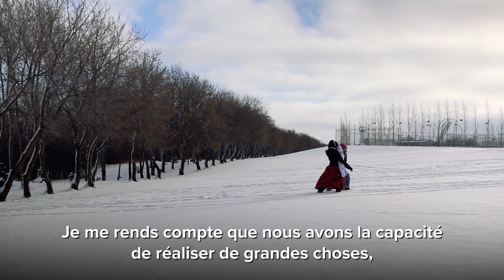Ton histoire est une épopée : des racines communes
D'un océan à l'autre, les Canadiens continuent de manifester leur soutien aux réfugiés syriens. En les abritant et en les intégrant dans leurs communautés, ils créent des liens d'amitié puissants et qui auraient pu sembler improbables.
« Ton histoire est une épopée » dresse les portraits de diverses communautés se proposant d’accueillir ces familles, déroutées par la situation géographique ou la langue. A Toronto, une ancienne réfugiée vietnamienne développe une relation étroite avec une jeune fille syrienne, retrouvant beaucoup de sa propre adolescence dans le parcours de cette adolescente. Plus au nord, une communauté du Yukon emploie une famille de 11 personnes, leur enseignant la pêche et le patinage. Dans ce vaste pays, les amis et les étrangers montrent l’exemple au monde.
Certains passent leur temps à enseigner l'anglais, d'autres emmènent des familles pour des promenades au parc. Tous sont unis par la conviction que des communautés fortes renforcent le Canada.

CONTEXTE :

Lorsque Paul Waldner se rendit chez son père, le chef de la communauté huttérite des Acres Vertes, pour lui demander s’ils pouvaient parrainer une famille syrienne, la réponse ne s’est pas fait attendre. Les Huttériens, eux-mêmes réfugiés, vivaient de la générosité des autres. Peu de temps après, une famille de quatre personnes originaire de Hama est arrivée.
D'un océan à l'autre, les Canadiens continuent de manifester leur soutien aux réfugiés syriens. En les abritant et en les intégrant dans leurs communautés, ils créent des liens d'amitié puissants et qui auraient pu sembler improbables. « Ton histoire est une épopée » dresse les portraits de diverses communautés se proposant d’accueillir ces familles, déroutées par la situation géographique ou la langue.